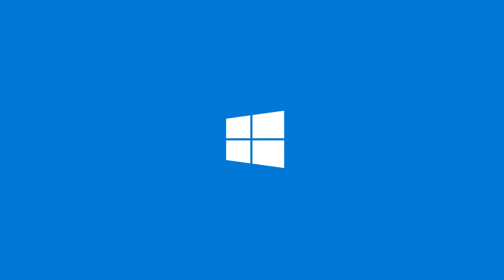ASUS TUF Gaming FA506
Dipersiapkan untuk bermain game yang serius dan menghadirkan gaya baru yang apik, TUF Gaming A15 adalah laptop gaming Windows 10 yang dilengkapi fitur dengan kekuatan untuk membawa Anda menuju kemenangan. GPU GeForce RTX™ 3060 yang baru menghadirkan gameplay yang lancar pada layar 144Hz, sementara CPU AMD Ryzen™ 7 yang kuat didukung oleh pendinginan yang dapat meningkatkan kinerja CPU dan menjaga akustik tetap senyap. Baterai 90Wh yang tahan lama ditambah dengan ketahanan kelas militer TUF membuat Anda tetap dalam permainan terbaik Anda di mana saja.